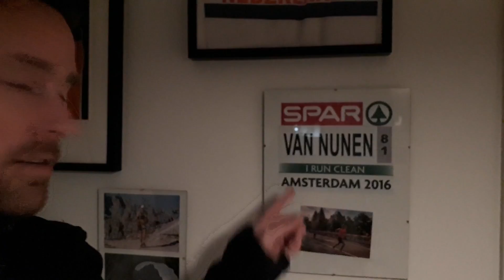Bij de masseur | Rijnmond Running Team | Lopersvlog Joey #1